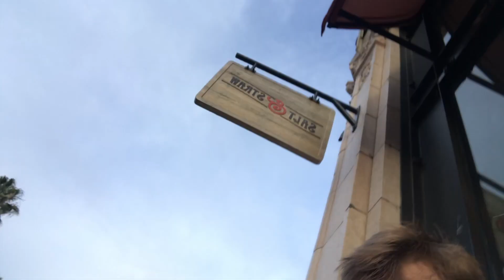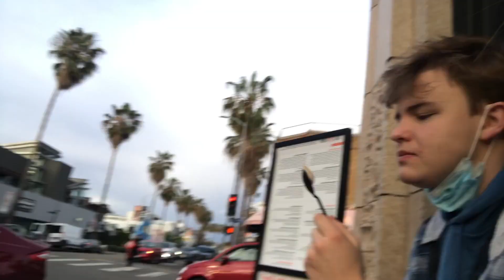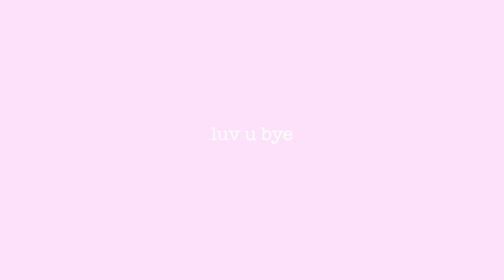My boyfriend surprised me at college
In this video, my boyfriend surprises me at college and I take you along with us on our week in California.